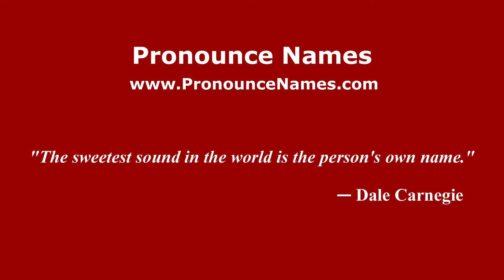How to pronounce Markel (Russian/Russia) - PronounceNames.com